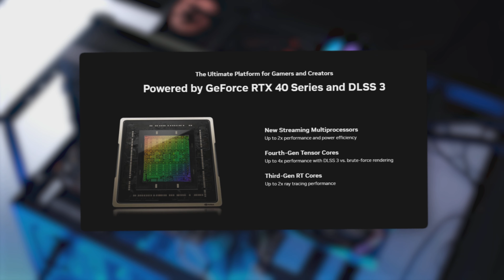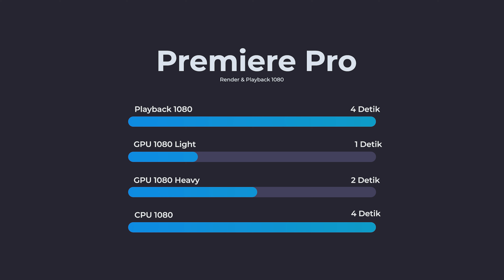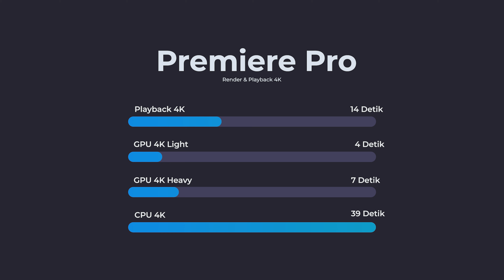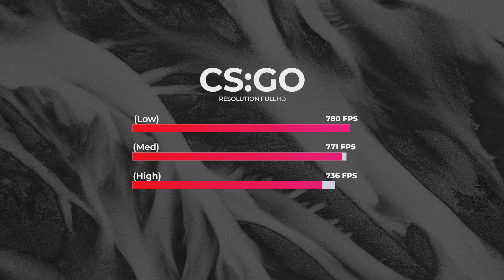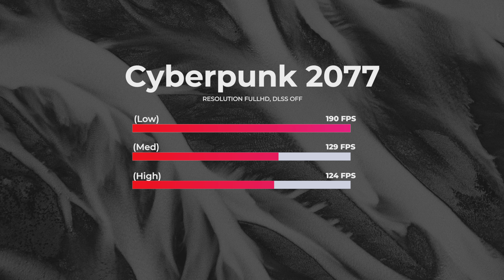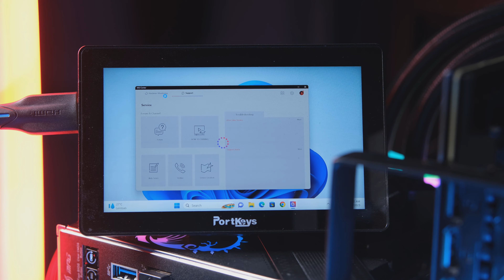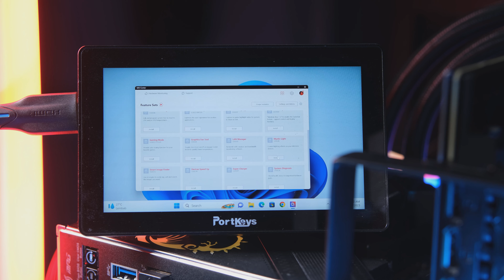PC 40 Juta Kok Cuma Dapet Intel i5?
Jadi ya seperti itu lah, nasib kami saat ini

Spek PC:
• CPU: Intel 13th gen Core i5-13600K
• GPU:  MSI RTX 4070Ti Suprim X
• Motherboard: MSI MPG Z790 Carbon Wifi
• Cooler: Aio MSI MAG CoreLiquid P360
• PSU: MSI MPG A1000G PCIE5
• SSD: Tforce 500gb z44L pcie gen 4
• RAM: 2x16GB Team Delta RGB DDR5 6000Mhz